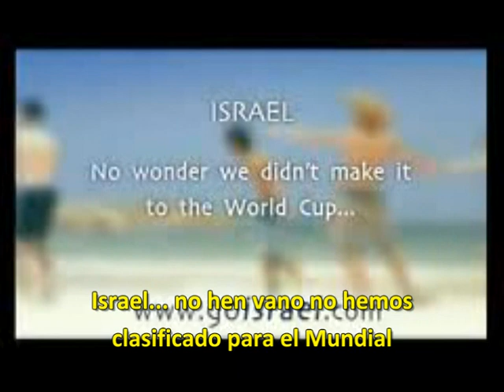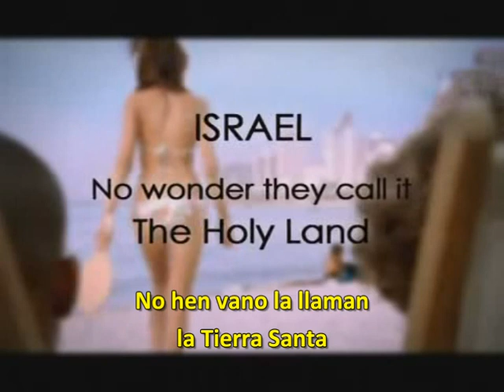Humor - Israel son mujeres bonitas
Hace unos años, algunas organizaciones privadas y estales comenzaron a buscar la forma de posicionar la marca "Israel". Estos primeros movimientos fueron problemáticos... peliculas como estas pretendían destacar que la ventaja relativa de Israel eran... sus mujeres. La estrategia del posicionamiento de marca "Israel es Mujeres Hermosas" tiene dos problemas fundamentales. El primero es que es un USP, una ventaja relativa de venta que suena muy sexista y, lo segundo, y quizás más importante... que el tema no es demostrable en absoluto, se trata de una cuestión de gustos.